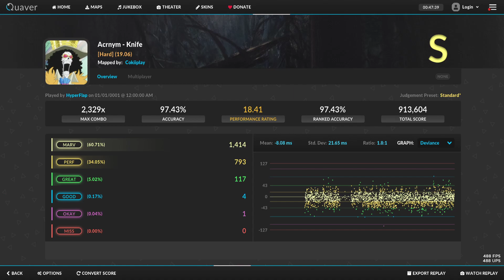Quaver | Acrnym - Knife | Osu!Mania Convert | [Hard] (19.06) | FC 97.43%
poop 2